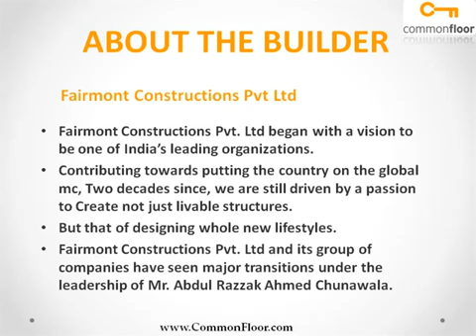Reyhaan Terraces Mumbai